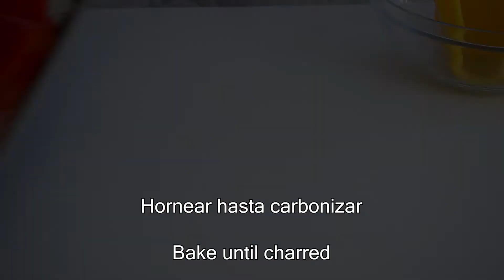Ensalada de mediterránea de pimientos rostizados con pimientos y queso feta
Esta deliciosa, saludable y colorida ensalada mediterránea de pimientos rostizados con queso feta y piñones te va a encantar. Es el plato perfecto para celebraciones de todo tipo, pero especialmente las que se hacen al aire libre con carnes a la parrilla.